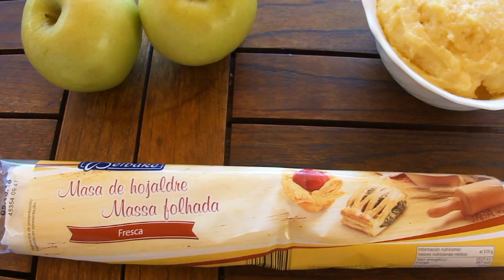Receta EXPRESS Tarta de manzana | Cocina al día - Receta #19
Hola Cocinillas, hoy os traemos una receta sencilla para hacer una TARTA DE MANZANA con pocos ingredientes, sin muchas complicaciones y que además está buenísima. Tenéis que probarla de verdad ;) Esperemos que os guste!

Ingredientes (4 personas):

- 1 Lámina de hojaldre
- 2 Manzanas
- Crema pastelera (en próximos vídeos os enseñaremos a hacerla casera, pero podéis comprar en los supermercados preparados instantáneos o incluso bricks con ella ya hecha)
- Azúcar